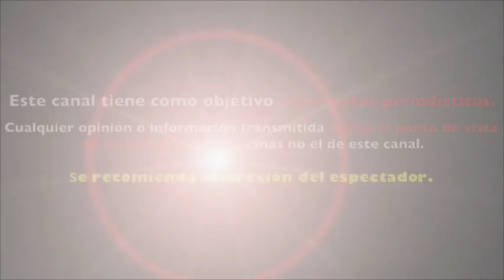¿ QUÈ DICEN los rostros de RAFA MARQUEZ y JULIÒN ÀLVAREZ ? EXPERTA REVELA SUS SECRETOS